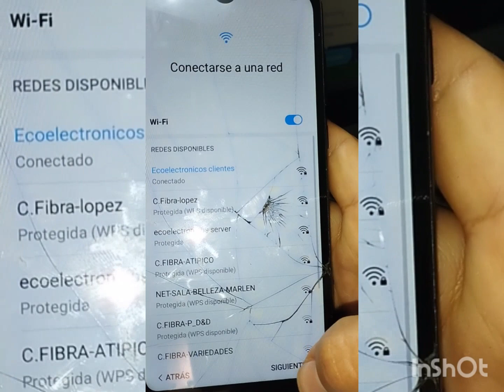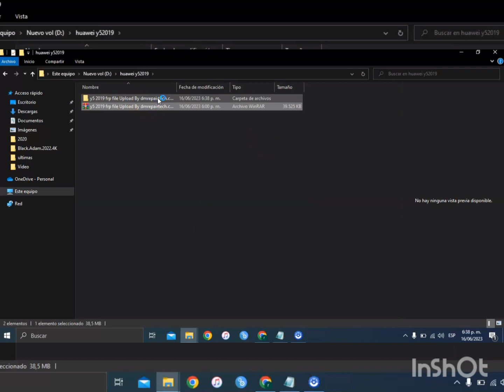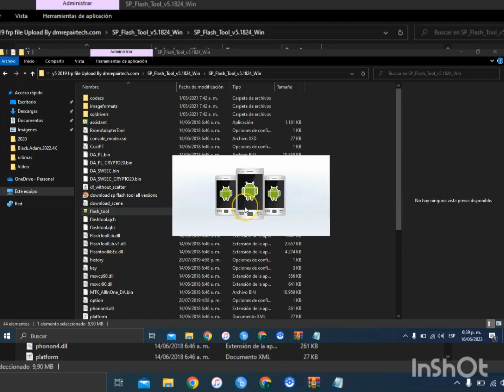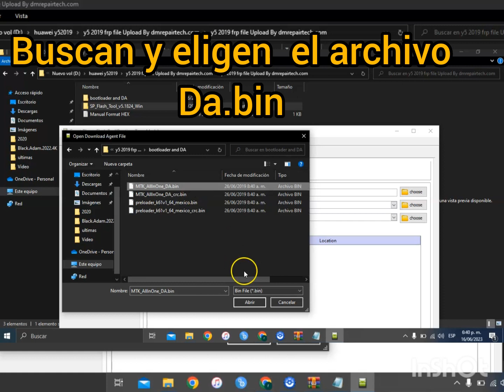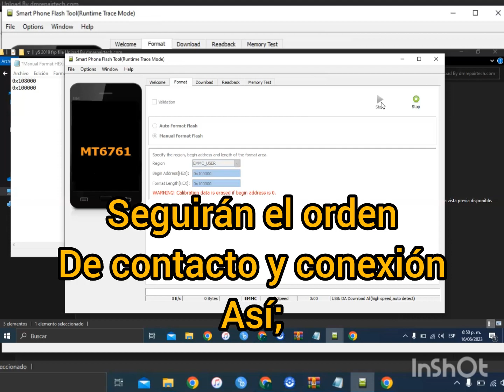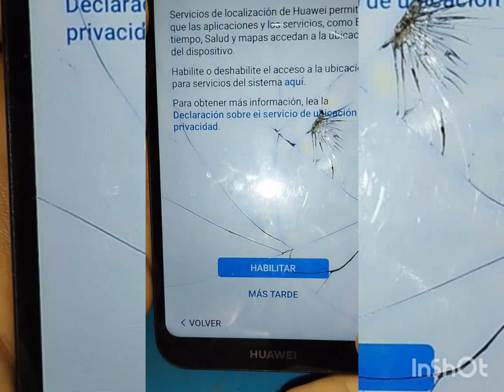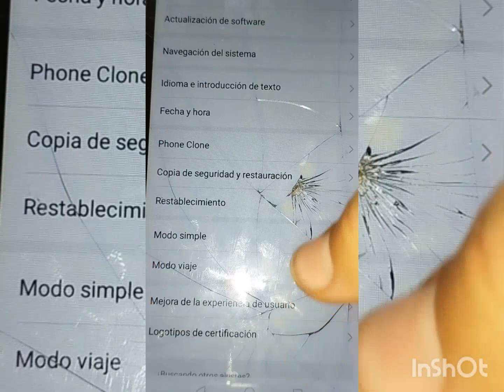frp huawei y5 2019 AMN LX3 funcionando junio 2023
Metodo para quitar la cuenta de google del Huawei Y5 2019 con ultima seguridad de manera gratuita o sin cajas de paga.

100% funcional.

El siguiente link no es de mi autoria.

Aclaro del que el autor del que publica los link es el canal de DM REPAIR TECH.

link de descarga:

El archivo solo pesa 38.6MB